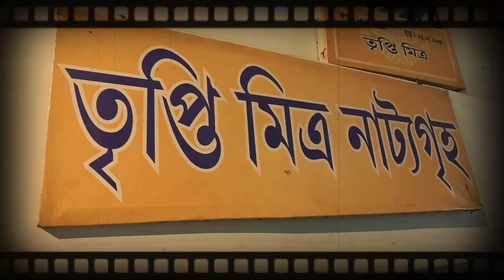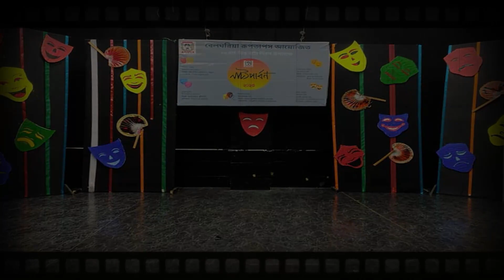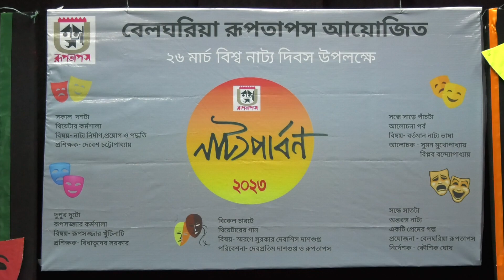Belghoria Rooptapas | Natya Parbon - 2023 | 3rd Episode | Song of Drama | Debpratim Dasgupta